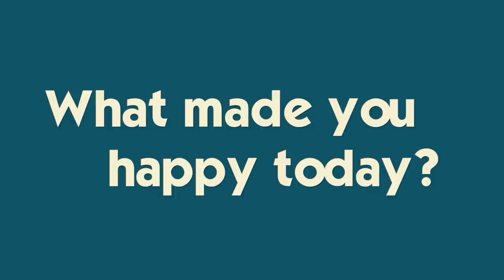Katie's First Indoor Track Meet + *Our House Got Flooded*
Live Happy Merchandise The kitties go to the vet, Katie has her first indoor track meet and we have a water leak in the house 😱 Join Our FAMMELLY Adventure!